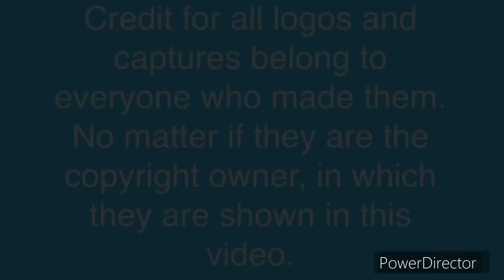Viacom Productions Logo History (#119)